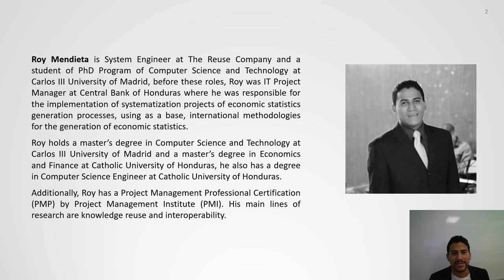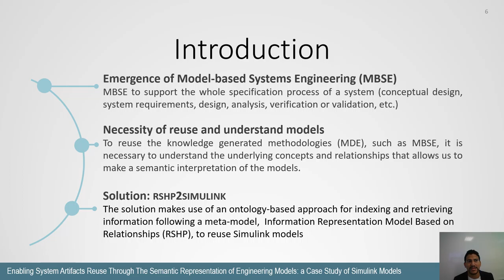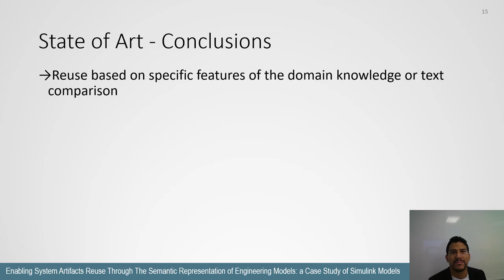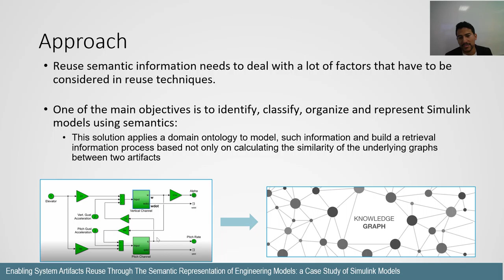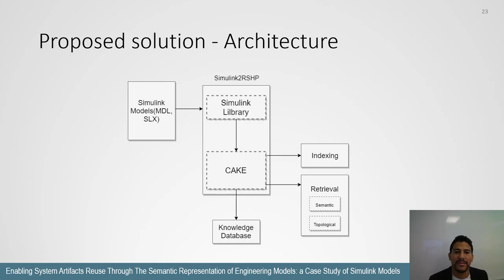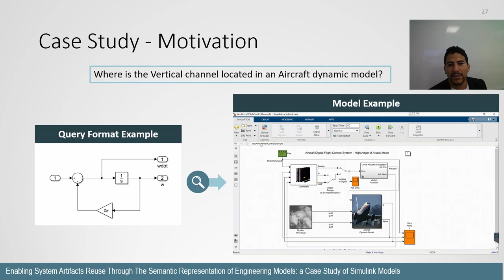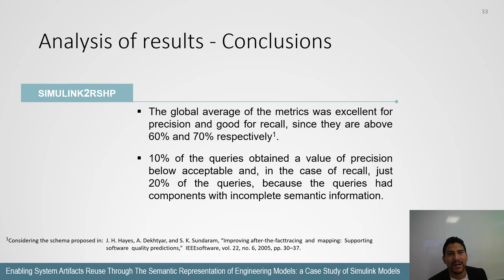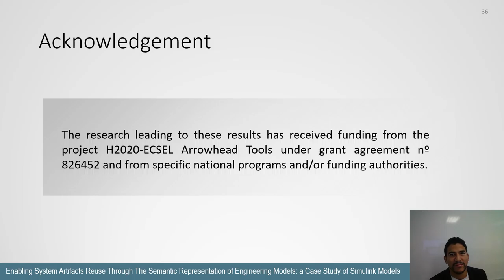SEMAPRO: Enabling System Artifacts Reuse Through The Semantic Representation of Engineering Models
Enabling System Artifacts Reuse Through The Semantic Representation of Engineering Models: a Case Study of Simulink Models

Conference: SEMAPRO2020

Authors:
-Roy Mendieta
-Eduardo Cibrián
-Jose María Álvarez-Rodríguez
-Juan Llorens